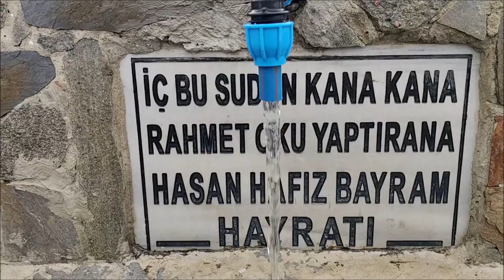معشوقة المطر كياباشي تركيا مناظر رائعة وامطار وشلالات مع الفارسي الرحال 7يوليو 23